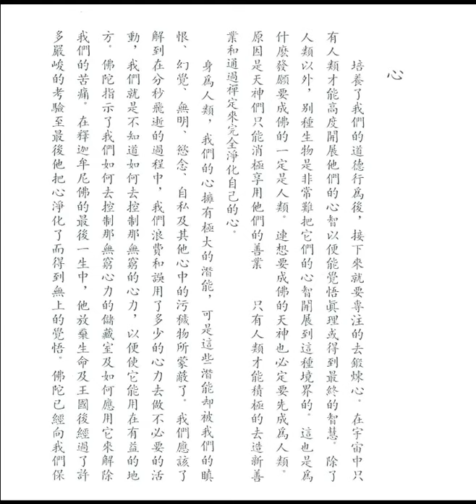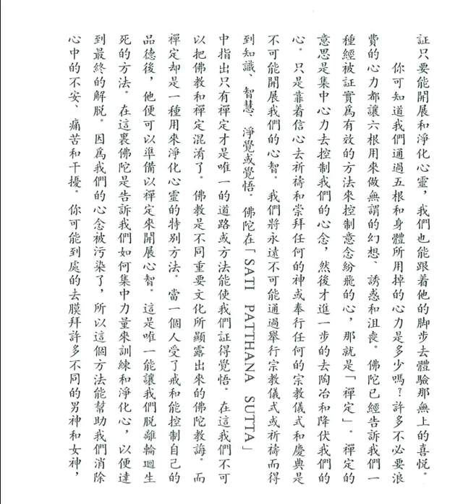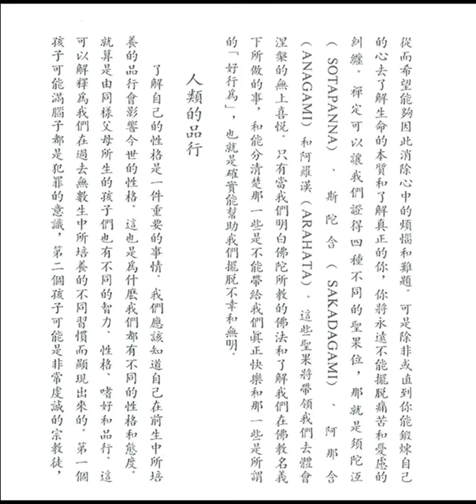心 (如何實踐佛法之四)【粵語】